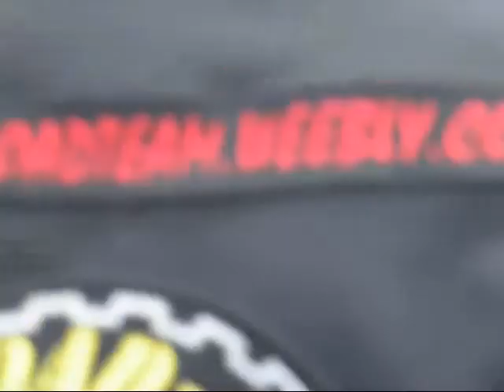Bałtów T i TW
Bałtowskie Bezdroża , Bałtów - Drezno